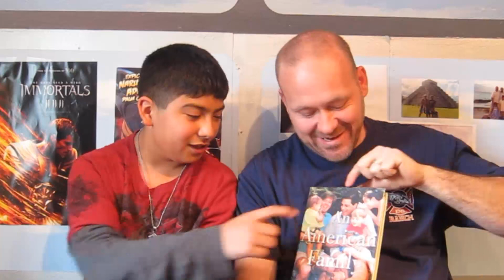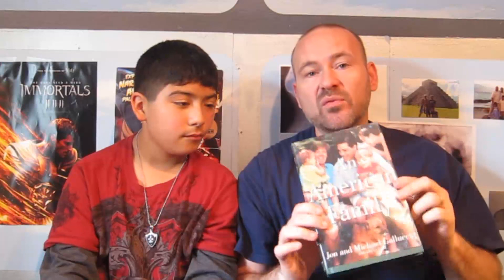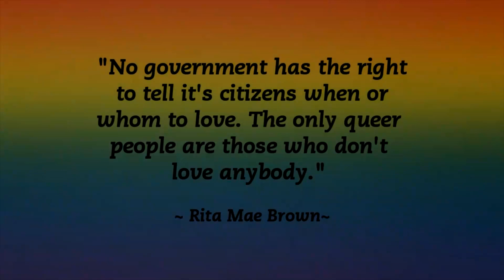The Galluccio Family Book Review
I am always amazed when I come across another LGBT family that is
fighting for marriage equality, putting their family on the front lines
to help bring equality to the future generations of young LGBT people.
I came across a family that has been fighting for the rights of LGBT
people first, over adoption rights, and now for marriage equality. The
book "An American Family" is the story of Jon and Michael, two gay men living in New Jersey, who became foster parents and had to fight the state of NJ in the courts. They won, setting the precedent for all